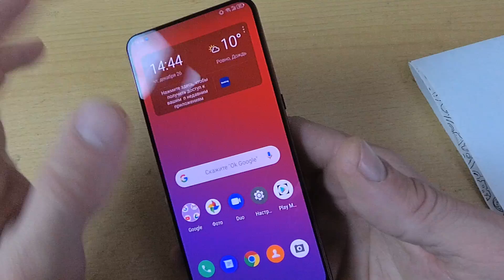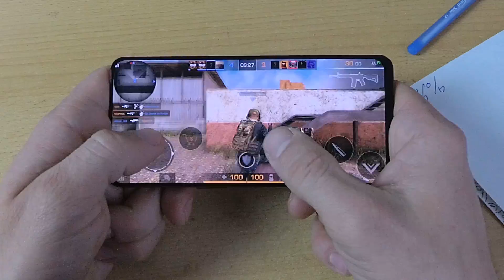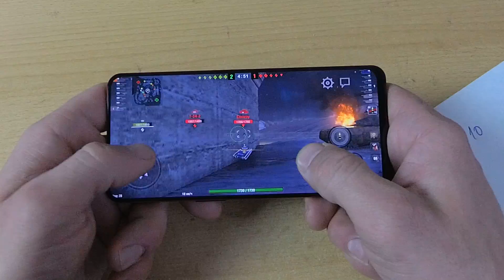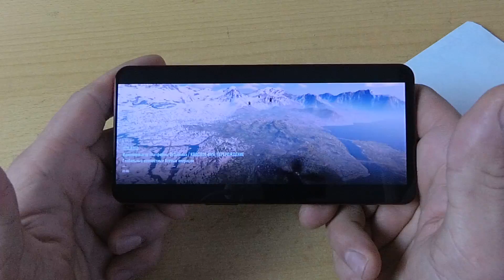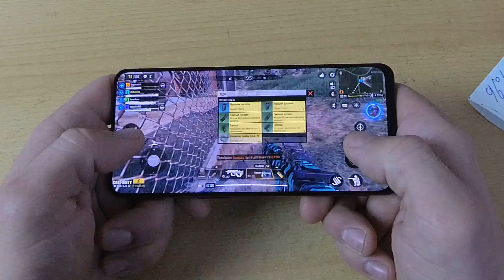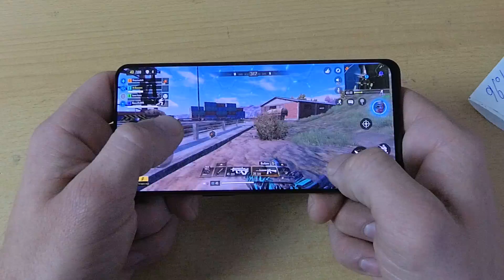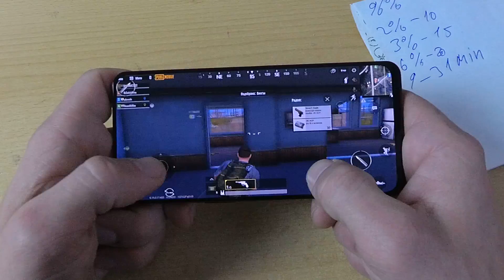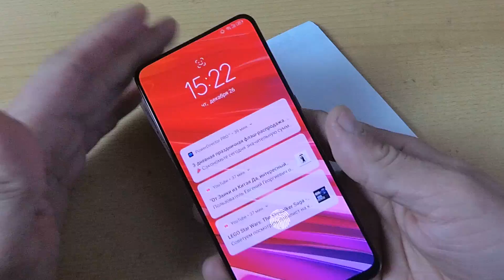Lenovo Z5 Pro GT GAME TEST (Asphalt,Standoff,WOT,COD,PUBG)